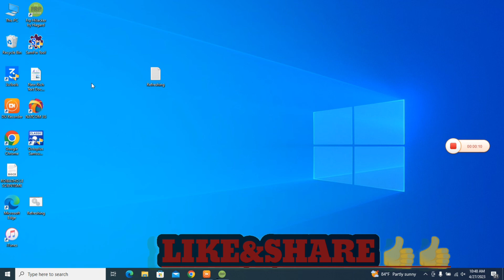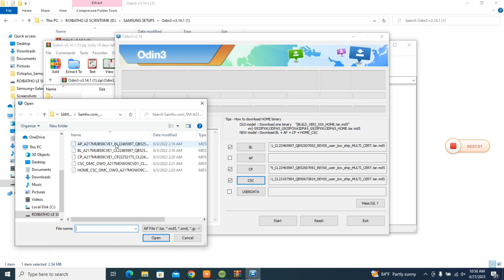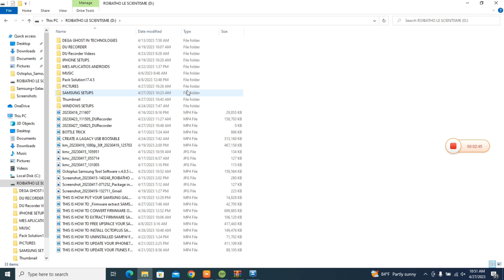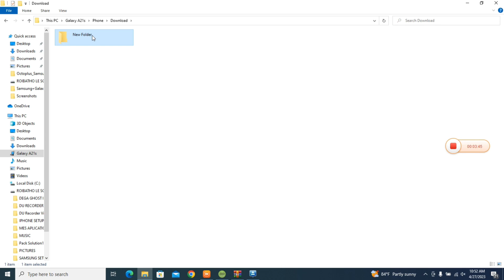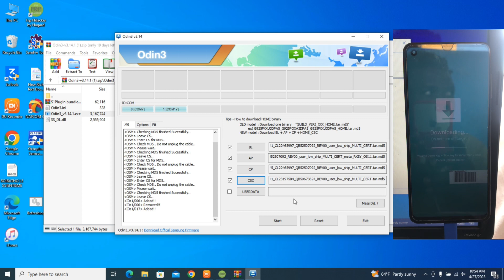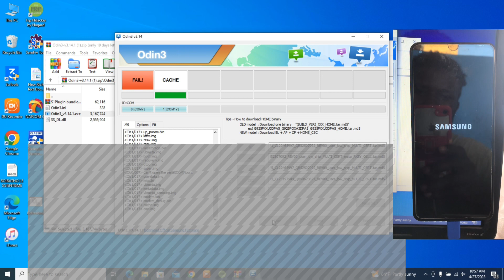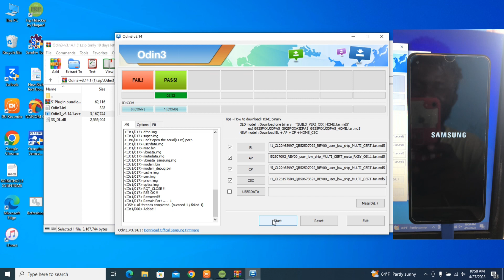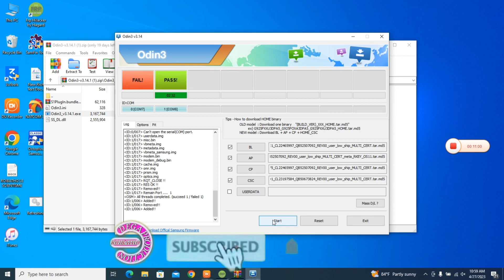DOWNGRADE SAMSUNG A217M (CSC) CDR to ZTA